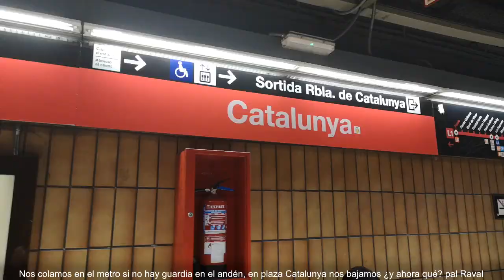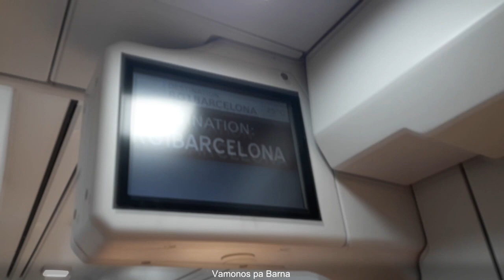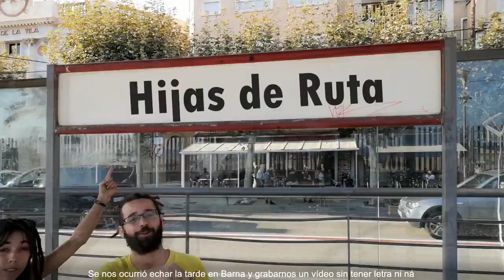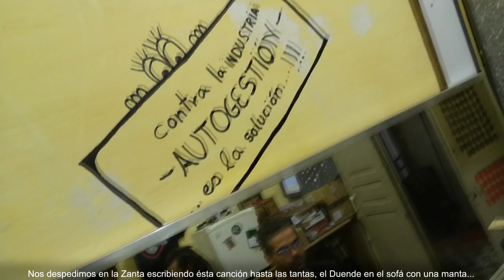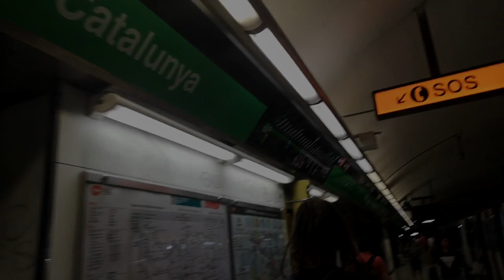Hijas de Ruta - No somos tu Rollo y el Duende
Instrumental: Lajhumarearecords
video: Lajhumarearecords